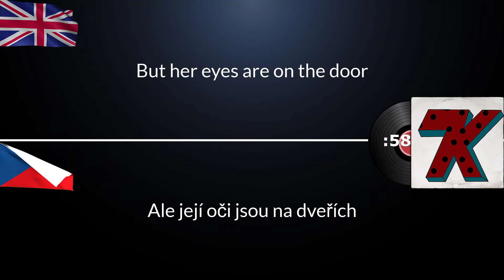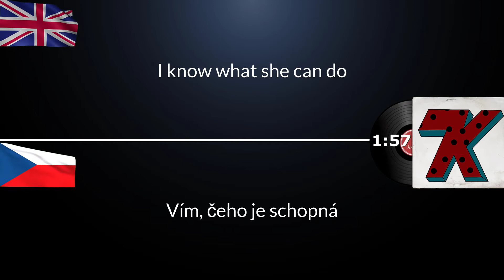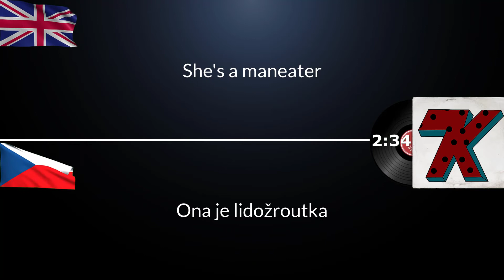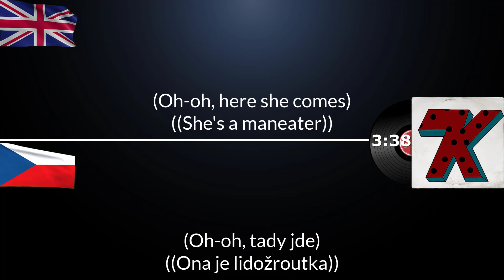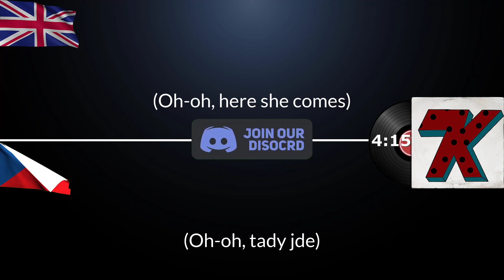Maneater - Daryl Hall & John Oates│CZ/ENG TEXT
💪ENG
🎵Song: Maneater
🎵Artist/Band: Daryl Hall & John Oates
🎵Interesting: GTA IV,  Runaway Bride

💪CZ
🎵Píseň: Maneater
🎵Interpret/Skupina: Daryl Hall & John Oates
🎵Zajímavost: GTA IV, Nevěsta na útěku

7K CZECH STUDIO
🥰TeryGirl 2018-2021